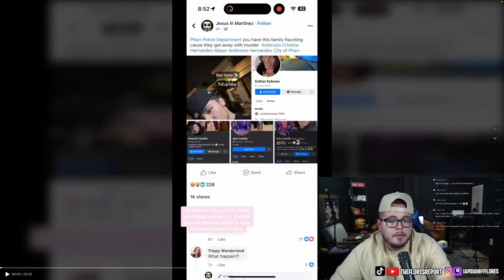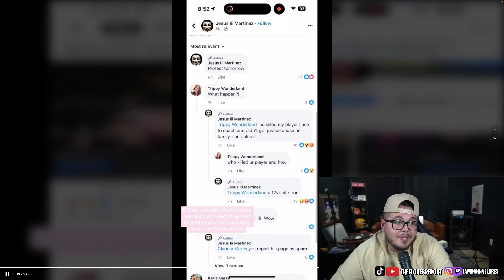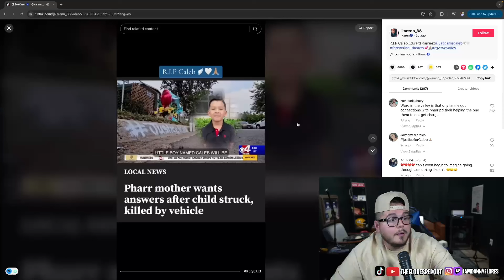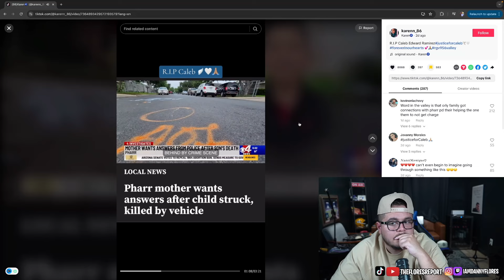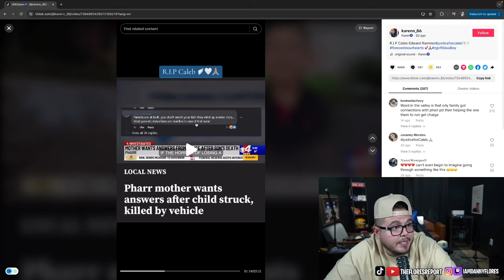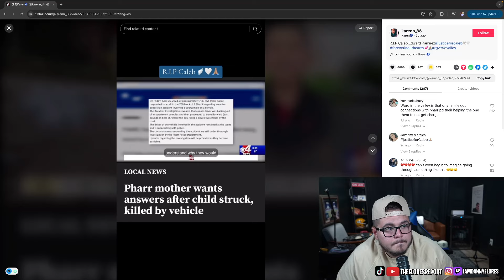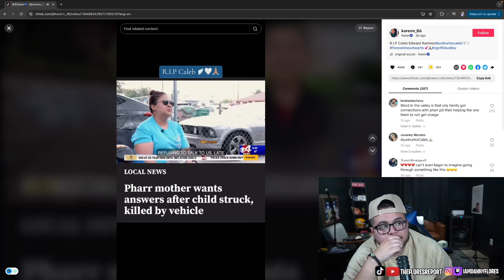JUSTICE FOR CALEB